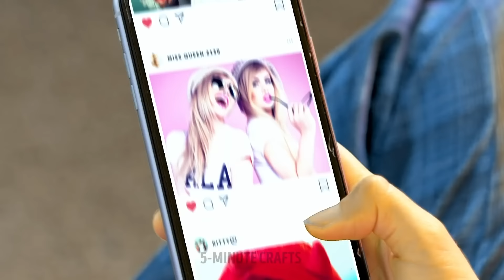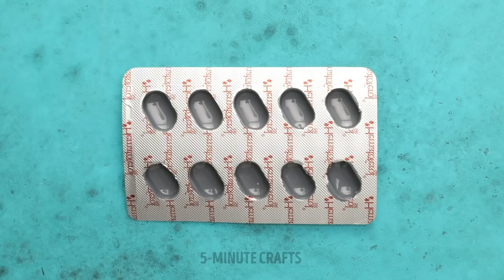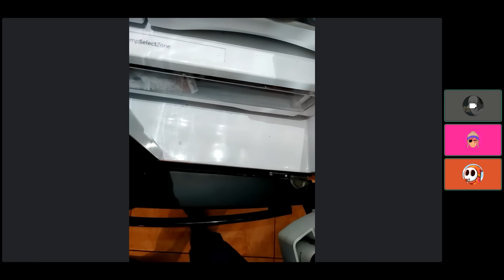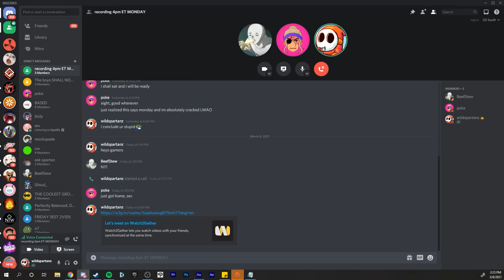these are useless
today we looked a life hacks often seen on instagram and 5 minute crafts. enjoy.

Today we looked a life hacks often seen on instagram, tiktok, youtube shorts, and channels like 5 minutes crafts. We poked fun at the life hacks for being very very very very useless and especially ones from 5 minute crafts.